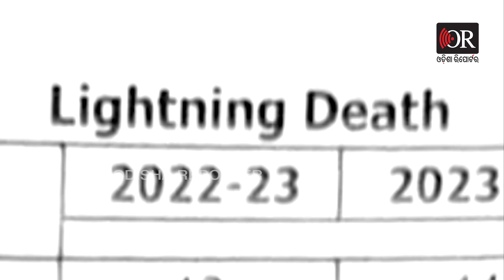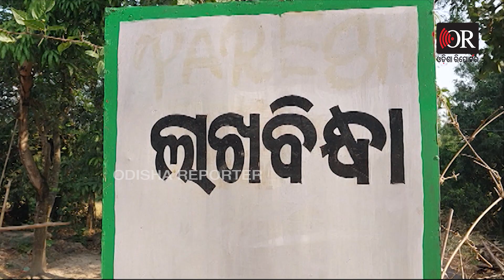ଆକାଶରୁ ଆସୁଛି, ଜୀବନ ନେଇ ଚାଲିଯାଉଛି | Odisha Reporter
ଯମ ଦୂତ ସାଜିଛି ବଜ୍ରପାତ! ଅକାଳରେ ନେଉଛି ଜୀବନ। ବିଗତ ୩ ବର୍ଷ ରେ ବ୍ରଜପାତ ନେଲାଣି ୧୦୫୭ ପ୍ରାଣ। ବିଧାନସଭାରେ ଆସିଛି ବଜ୍ରପାତଜନିତ ଏହି ମୃତ୍ୟୁ ତଥ୍ୟ ।